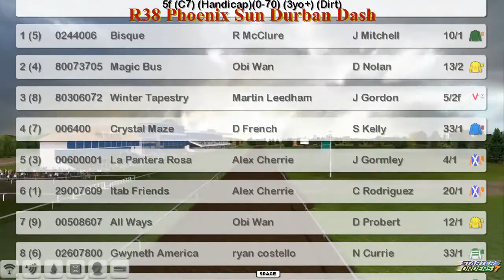FR WK13 R38 Phoenix Sun Durban Dash